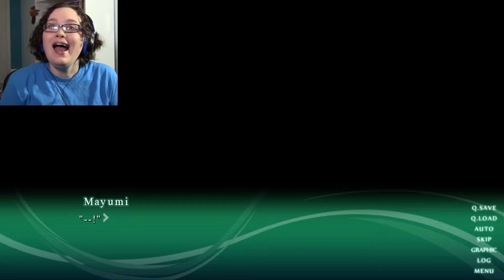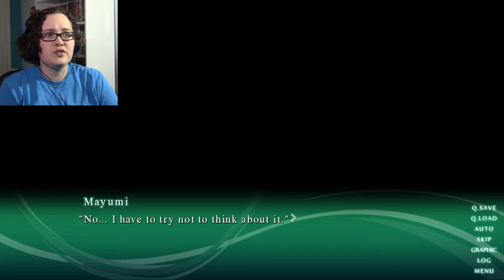HIMENO WHAT ARE YOU PLANNING? | Sound of Drop Fall into Poison | Part 2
Well, it was only Himeno... BUT I STILL HAVE MY SUSPICIONS! SHE HAS A SCHEMING LOOK IN HER EYES I JUST KNOW IT!!!

Let me know if you're digging this series by showing that like button some love! Love y'all~  ♡ ♡ ♡